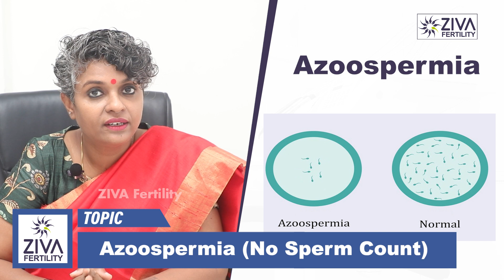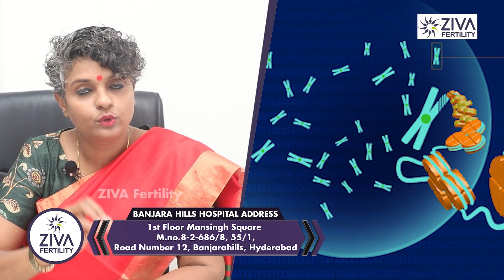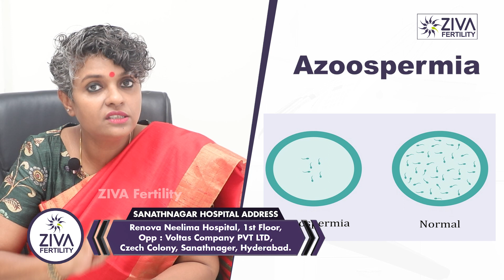కణాలు రావడంలేదా || Top 3 Causes of Azoospermia in Telugu || Dr Chekuri Suvarchala || Ziva Fertility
Hello Friends,

Ziva's Success story:
1)   22 Years of Experience
2)   Around 90% Success Rate
3)  10,200 ICSI Cycles
4)  2,200 IVF Cycles
5)  4+Center in Hyderabad

Our branches located in Banjarahills , Manikonda, Kompally, Sanathnagar.

Regards,
ZIVA Ferility Team